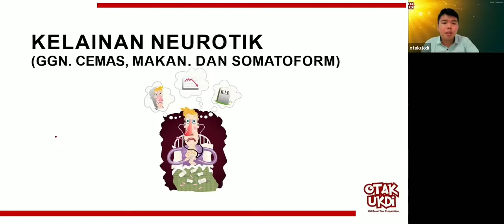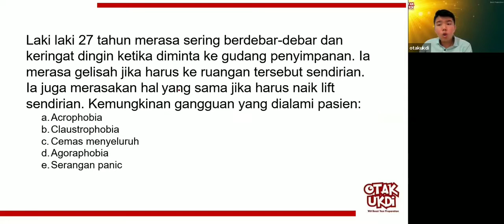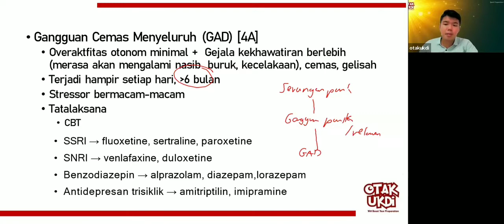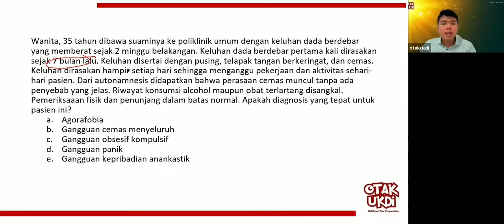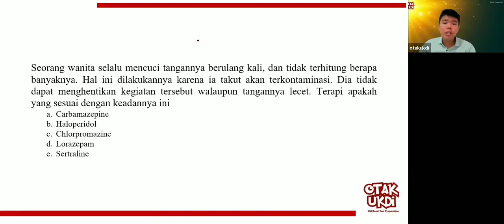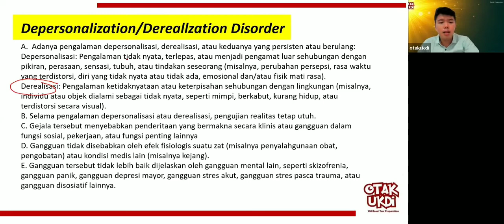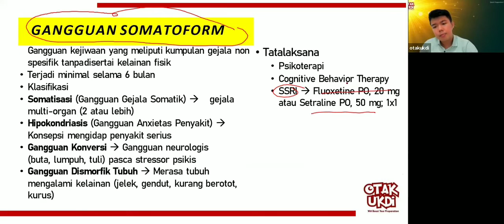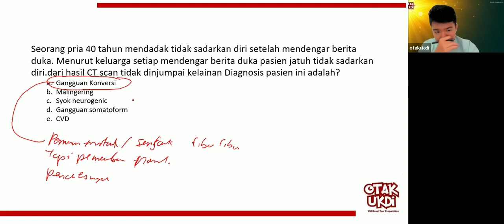#4 Les UKMPPD Penyakit Jiwa (Psikiatri) - Materi Kedokteran dan Kesehatan